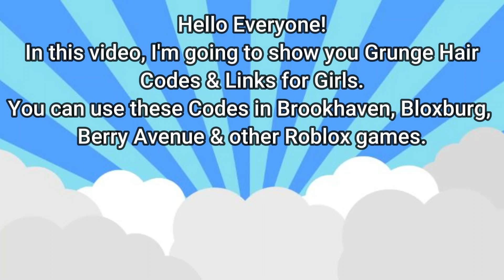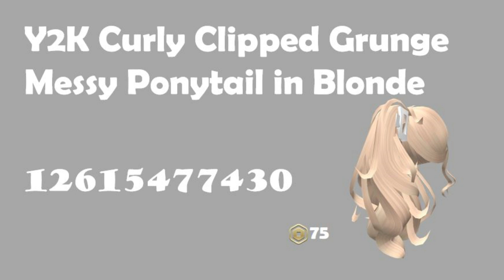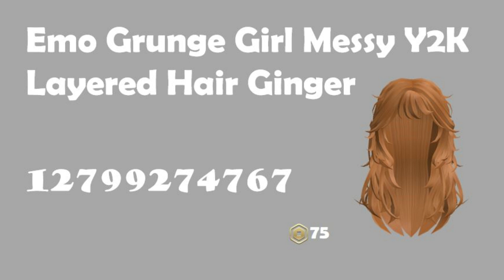Grunge Hair Codes & Links for Girls [] Brookhaven, Bloxburg, Berry Avenue & other games [] ROBLOX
Grunge Hair Codes & Links for Girls.

You can use these Codes in Brookhaven, Bloxburg, Work at a Pizza Place , Berry Avenue & other Roblox Games.
Watch:
 • Abstrakt - Nobody...